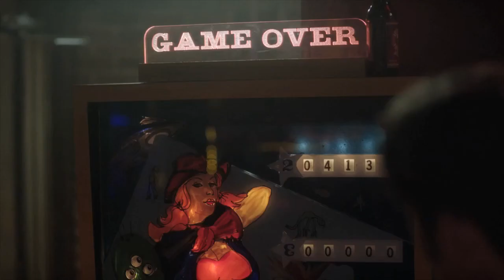Comedy clip/Directed by Lily Mariye